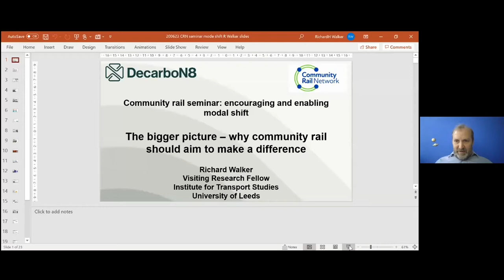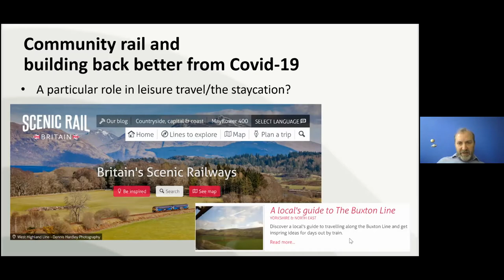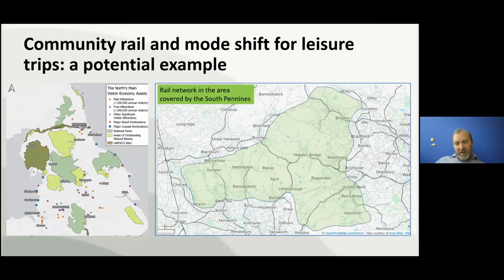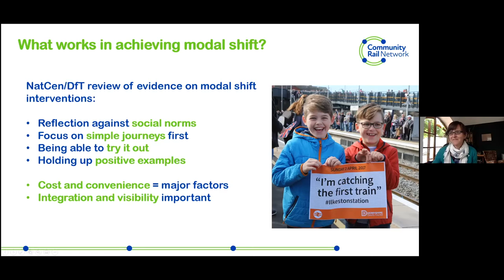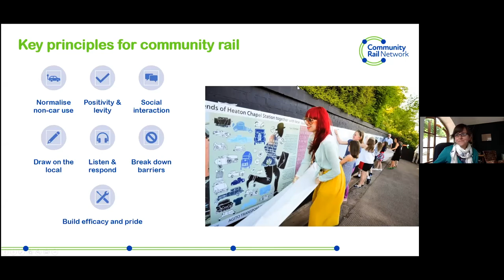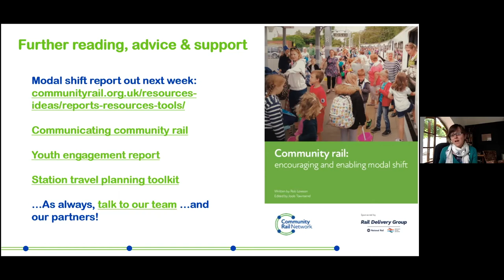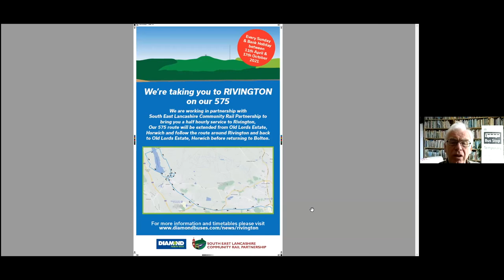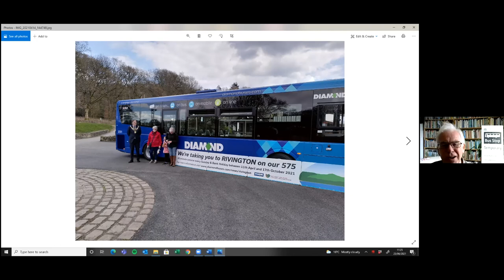Encouraging and enabling modal shift through community engagement.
Encouraging and enabling modal shift through community engagement, explores how community rail can support modal shift from private car use to rail, other public transport, and active travel, highlighting community-led activity alongside initiatives from the wider rail industry, government and beyond.

It considers the insights community rail can offer and the potential role the movement can play in delivering the community engagement and empowerment needed to encourage modal shift. The aim will be to highlight the current opportunities to develop and maximise the benefits of an integrated, multi-modal transport network, and discuss how members can work effectively to make an impact locally to support positive behaviour change. Presentations from Richard Walker - DecarboN8, Jools Townsend - Community Rail Network, and Paul Salveson - South East Lancashire CRP.